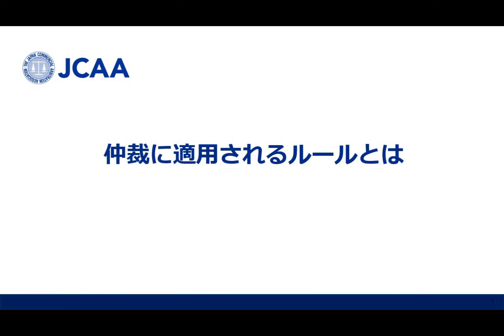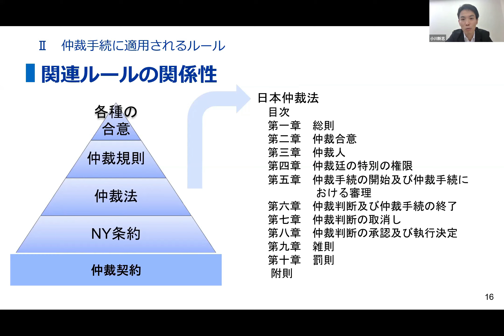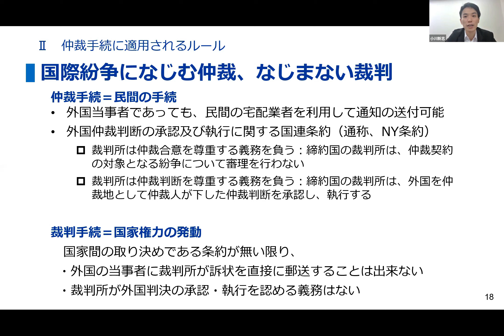仲裁に適用されるルール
本動画では、仲裁手続に適用される以下のルールの関連性などについて説明しています。
- 仲裁契約
- ニューヨーク条約（外国仲裁判断の承認と執行に関する条約）
- 仲裁法
- 仲裁規則
- 各種の合意